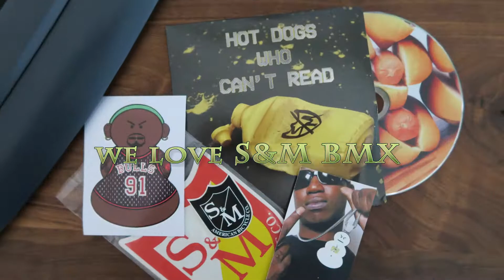EASTSIDECREW "NEVER FILMED in 1 DAY"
In the beginning of 2017 Erfurt had become a brand new STREET PLAZA in the north of the city :) !!!
On a place there was before a so calle`d unrideable skatepark ... ;).

So props are going out to the city who invest´s again in the YOUTH !!!

& the BMX,Flatland,Skate,Inlineworld in general !!!